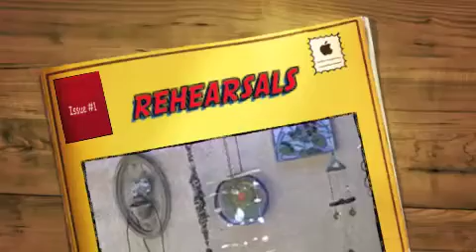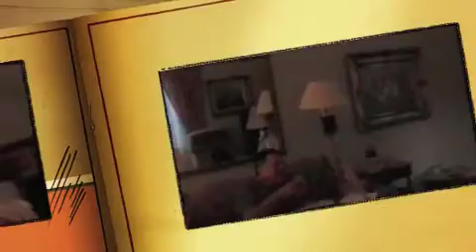Rehearsals @ Beulah's 2009